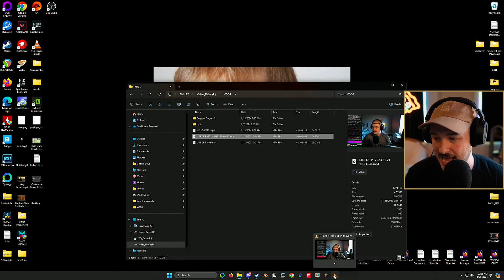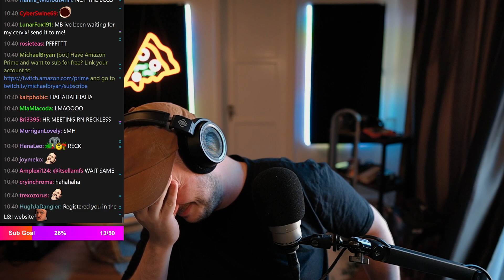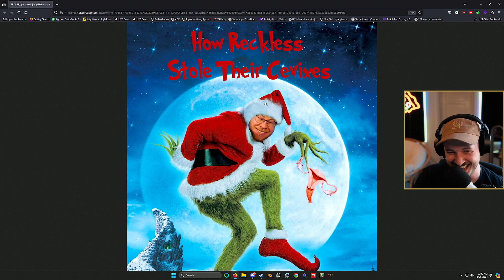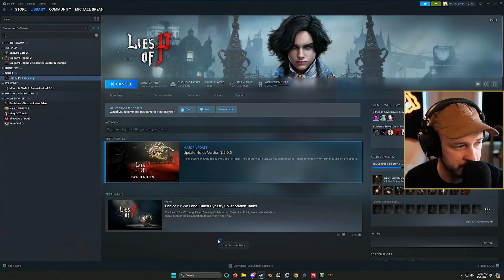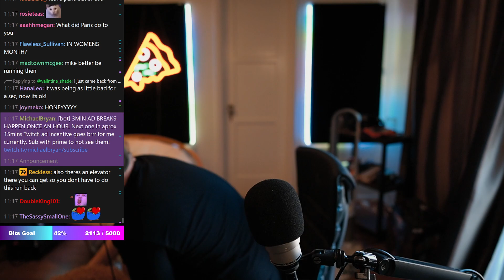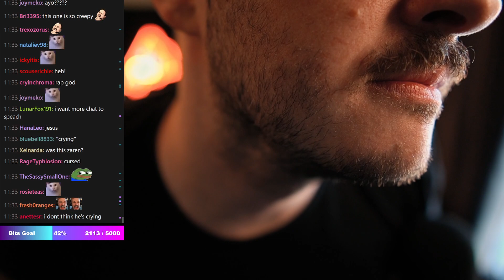Lies of P - Day 3 - Part 1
00:00:00 Intro

00:36:00 Gaming -- Watch live at